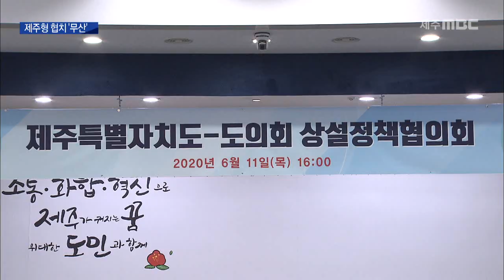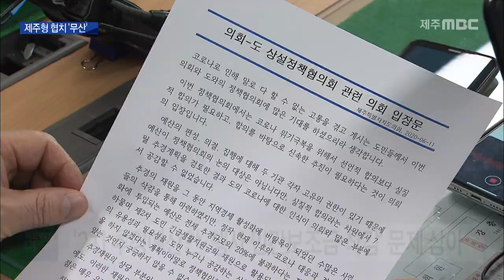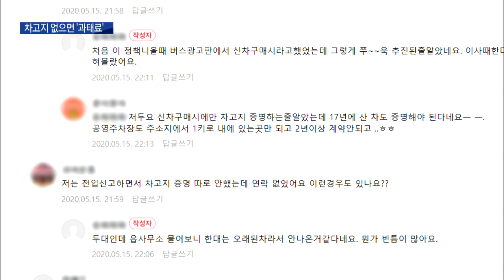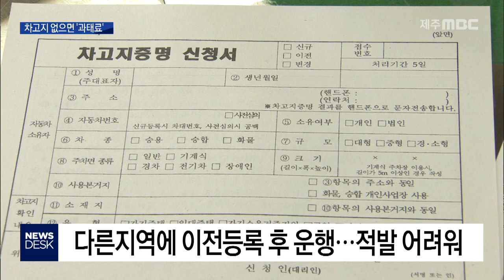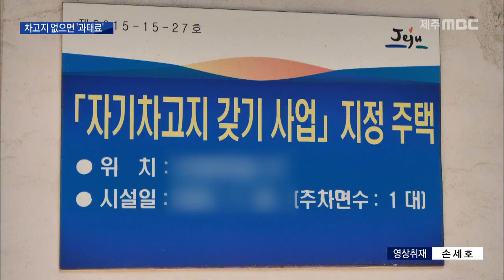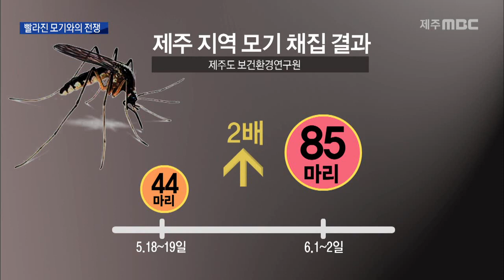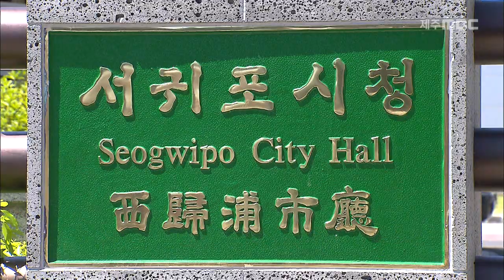2020년 6월 11일 뉴스데스크